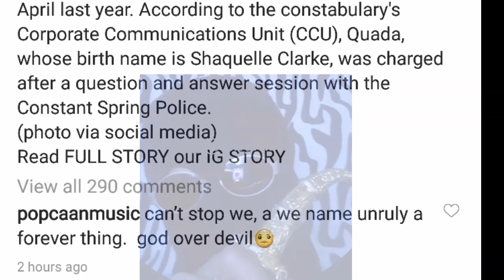Popcaan React Quada Mvrder Charge For Dashing Away Rayper Jungle Justice Style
Dancehall Artist Quada has been charged for murder and other things

The unruly boss Popcaan Reacts to his artist being lock up on those charges